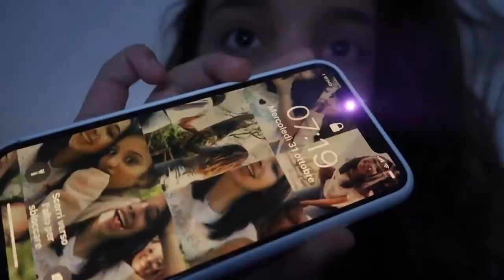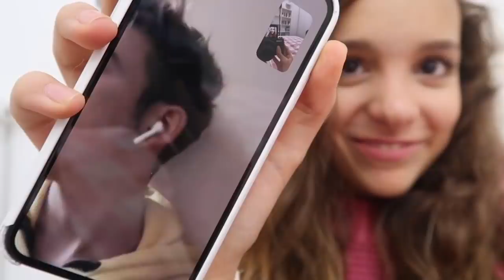BACKSTAGE LE NOSTRE EMOZIONI + HALLOWEEN PARTY || Vlog 31/10/2018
PER ORDINARE IL NOSTRO LIBRO “Una di voi”

NOME: Iris
ETÀ: 15
CON COSA GIRO I MIEI VIDEO:
Canon eos 700d + obbiettivo 18/55 mm
CON COSA EDITO I MIEI VIDEO:
iMovie

Grazie di tutto, siete la cosa più bella della mia vita.
-Iris♡